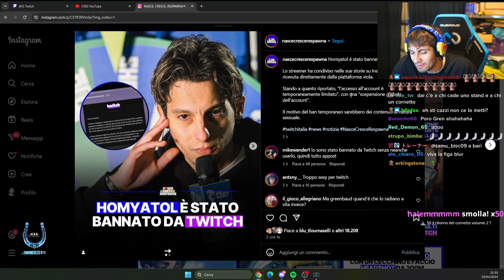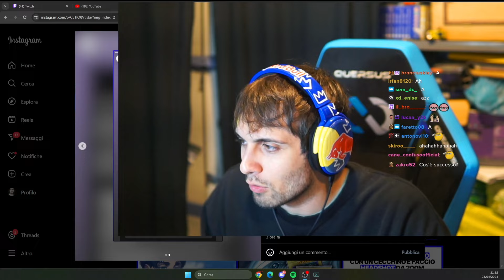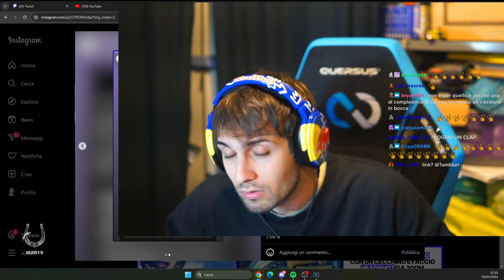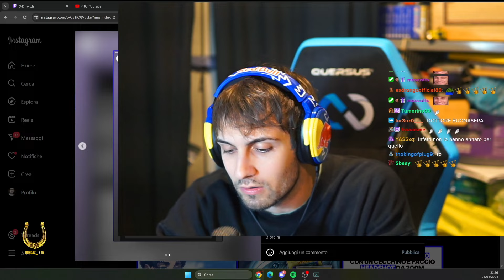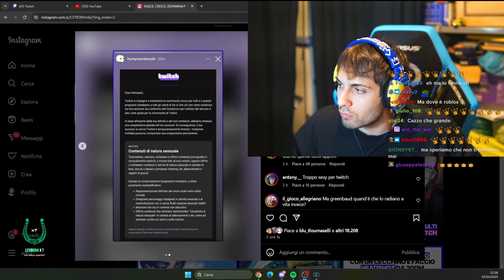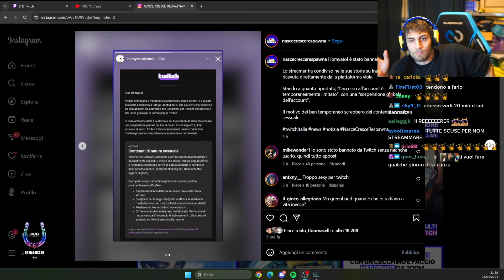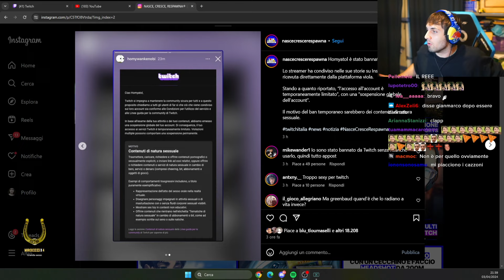BLUR PARLA DEL BAN DI HOMYATOL DA TWITCH